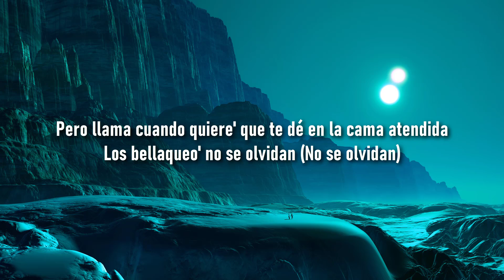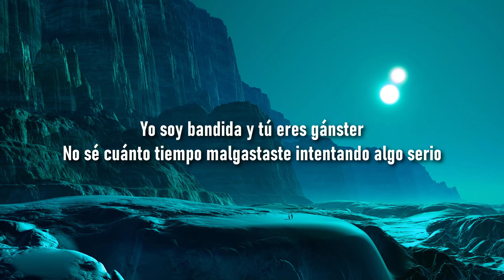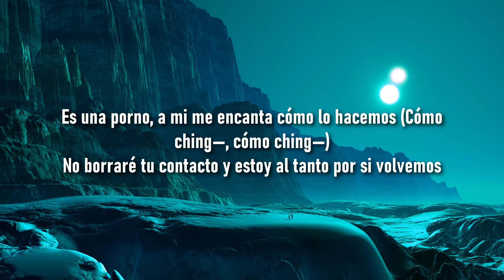KAROL G, Romeo Santos - X SI VOLVEMOS (Letra/Lyrics)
¿Sí vienes?